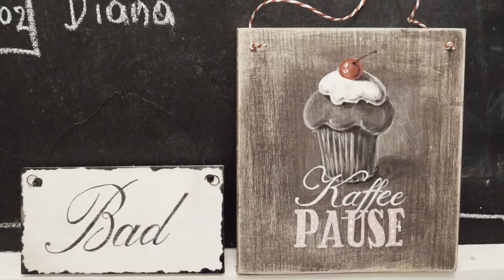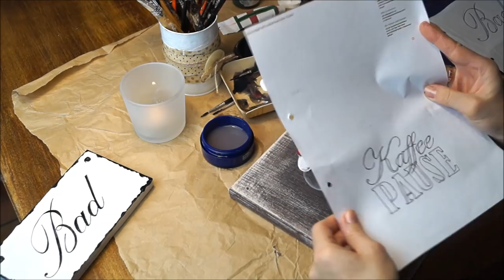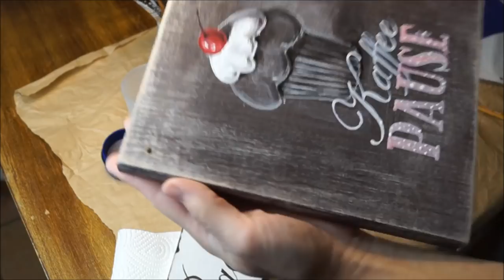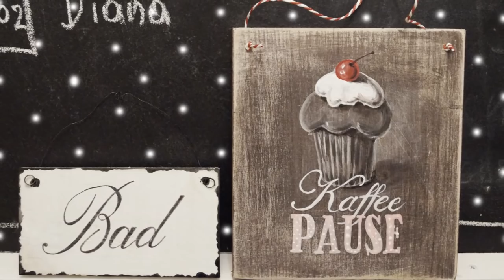DIY : VINTAGE SCHILDER? LEICHT! | shabby chic | Holzschilder beschriften einfach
In diesem Video zeige ich, wie man selbst vintage Schilder gestalten kann. Ein Klassiker - vintage Emaille-Imitation mit dem Bad-Schriftzug und ein bemaltes, mit dem Muffin drauf und einen netten Spruch.
Dafür brauchst du:
- Holzbrett (Maße deiner Wahl, nach Bedarf)
- Acrylfarben (weiß, braun, schwarz, rot)
- Schleifpapier
- Bohrmaschine (Holzbohrer 4mm)
- diverse Pinsel
- ausgedruckte Schriftzüge
- Kohlepapier
- Draht, Paketband
Ich wünsche dir viel Spaß beim Nachmachen und bis zum nächsten Mal ;)
LG Wesnuschka ♥
PS: wenn ihr Fragen habt ich beantworte sie immer gerne. Über einen Kommentar und/oder „Daumenhoch“ werde ich mich sehr-sehr freuen :)